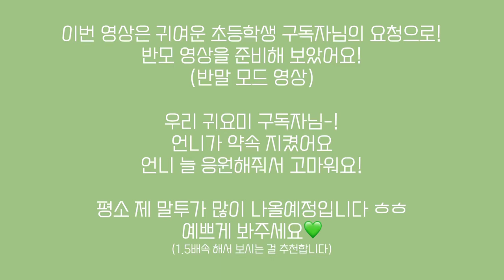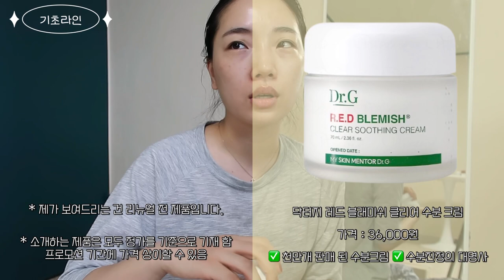지금 바로 실천하면 효과 보증‼️ 바로 적용 가능한 피부 관리 루틴! 🔄ㅣ 첫 반모 영상❣️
안녕 얘듀라!
나시리 온니야! 👋🏻👋🏻

오늘은 💗귀여미 초등학생 구독자님의 요청으로💗
첫 반모 영상(반말 모드) 을 준비해 봤어! ㅎㅎ
(반모 영상이니까! 반말로 글 쓸게 이해해줘-!)

오늘은 지금 당장! 활용하면 좋을
✅ 피부 관리하는 루틴 모두 보여줄게-!!

실제로 언니가 자고 일어나서 바로 찍은 영상이야..^_^
당연히 이번에도 내숭 없이 찍었어..ㅎㅎ..ㅎㅎ.ㅎ...(언니..알지?^^)
우리 친구들에게 도움이 되었으면.. 하는 마음으로
정말 다 보여줬으니까!❤️‍🔥❤️‍🔥❤️‍🔥
우리 친구들에게 하나라도 도움이 되었으면 좋겠어 ㅎㅎㅎ

그리고 이 번 영상도!
당연히 광고 없이 언니가 찐으로 쓰는 제품들 추천해 봤어!👍🏻👍🏻
제품 상세 정보는 영상에 모두 적어뒀으니 참고해 줘-!!!

❣️늘 예쁜 댓글 달아주고 언니 응원해 주고 해줘서 고마워!
나도 우리 친구들한테 늘. 진심으로 도움이 될 수 있는 사람이 될게.❤️‍🔥
우리 오래 오래 함께하자!😊😊
오늘도 영상 보러 와줘서 고마워!💓💓💓💓💓